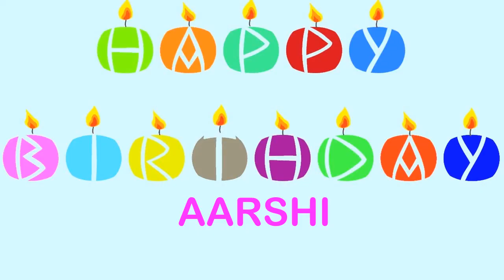Aarshi Birthday Wishes & Mensajes